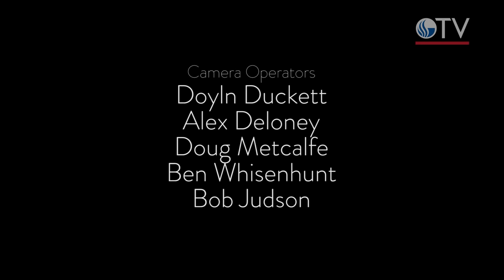Off The Record Rising Appalachia @ The Variety Playhouse. GSU-TV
Off The Record with Rising Appalachia @ The Variety Playhouse. In this episode, we take in the sounds of the brilliant group with two very talented sisters from 'Rising Appalachia.'